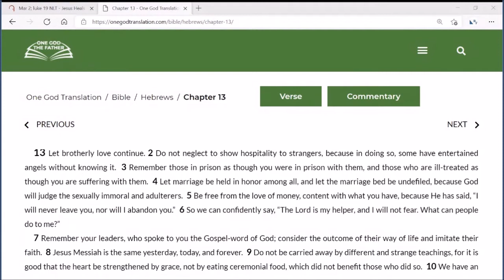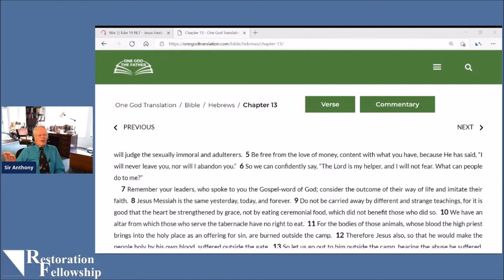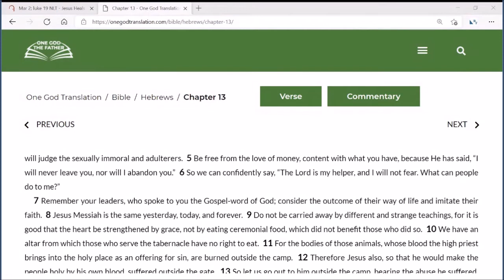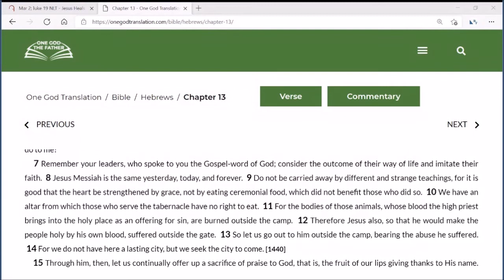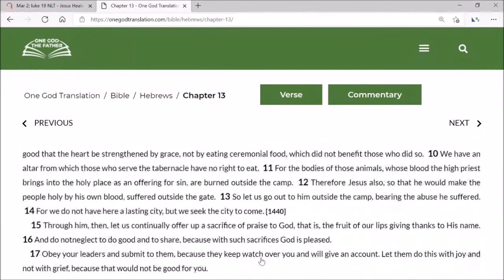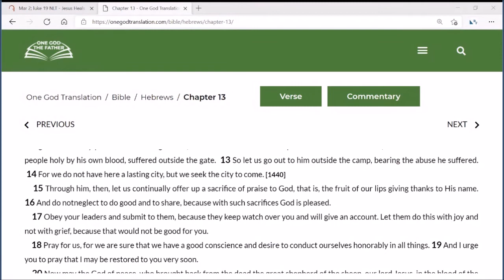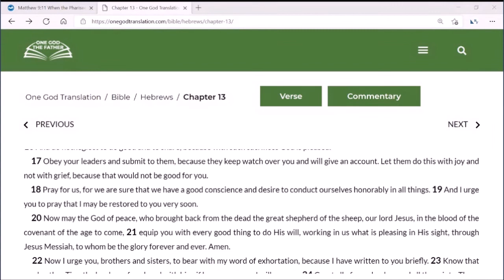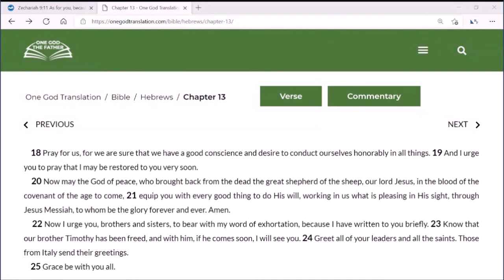Hebrews 13 commentary by Sir Anthony Buzzard